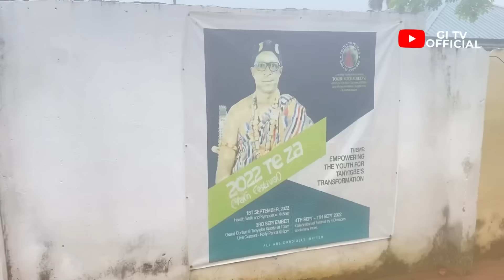Morning Doze Borborbor Under Rain . Tanyigbe Yam Festival Celebration 2023.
This video is from Tanyigbe community in the Volta region as they celebrates their yam festival.
This festival is a yearly celebration to bring all the people from Tanyigbe together.